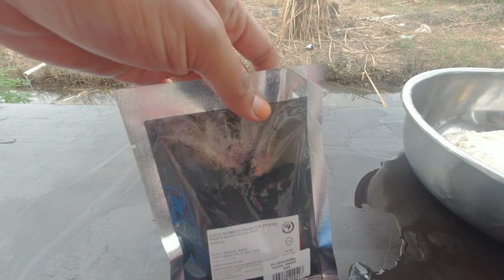Donat BLACK Colour- Gebu Seperti Span -Sukatan Cawan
tepung gandung                                  ~     3 cawan
susu pekat                                           ~      3 sudu
gula                                                       ~      1 sudu
majerin                                                 ~      2 sudu
yis atau serbuk penaik                      ~      1 sudu
ovalete                                                 ~      1 sudu
garam                                                   ~      1 sudu kecil
serbuk koko black (hitam)  atau
serbuk arang kelapa                          ~        2   sudu
air                                                         ~        1  1/4  cawan

gula ising,serbuk susu atau gula yang dikisar